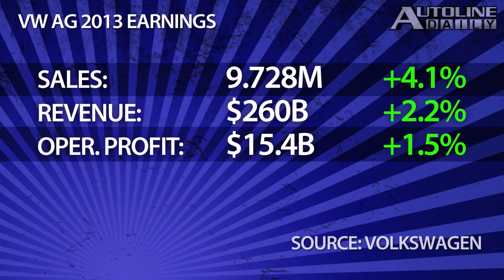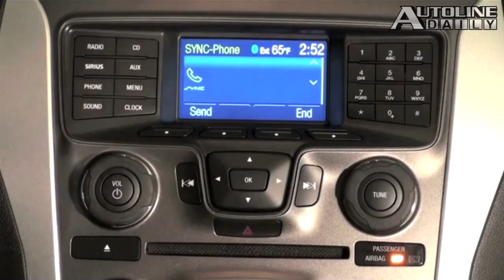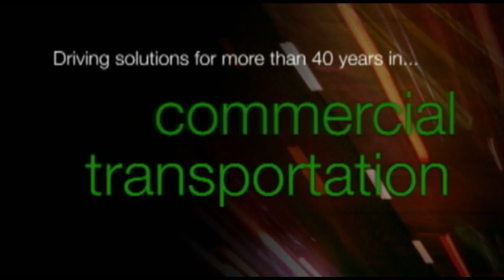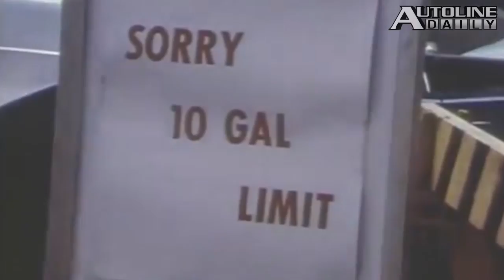Time to Get Off OPEC Oil - Autoline Daily 1320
- VW Makes A Lot of Money
- Daimler & VW Management Changes
- UAW Wants Another Vote
- Ford Dumps Microsoft
- Ford's Refreshed Focus
- Hyundai Shows Off New Concept
- Let's Get Off OPEC Oil